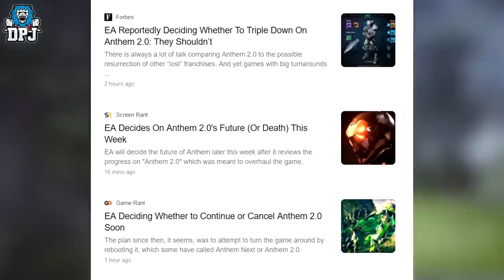Anthem Reboot: EA DECIDES ON Anthem 2.0's Future This Week - Continue Or Cancel?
The latest Anthem Next news suggests EA this week will decide whether or not to continue the reboot or to cancel Anthem.